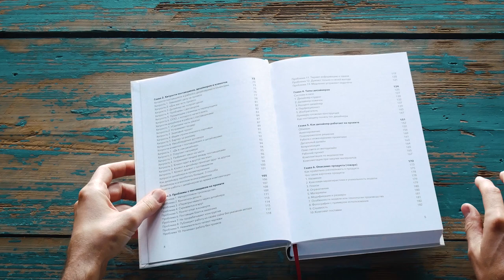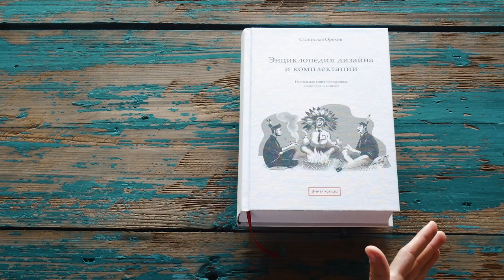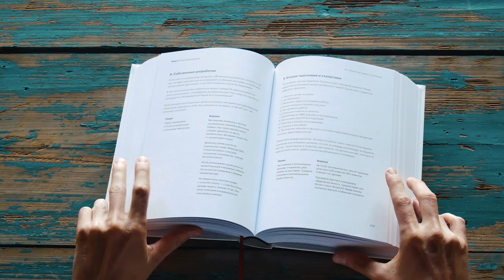Энциклопедия дизайна и комплектации. Моя новая книга. Видео 1/3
На видео краткий обор книги-энциклопедии для дизайнеров, клиентов и поставщиков. О том, как сэкономить, заработать или не попасть на шарлатанов.

Читать полезно всем, кто делает ремонт или работает в этой сфере. Сэкономит десятки или сотни тысяч рублей.

Смотрите подробности на видео.

Кстати, у меня есть телеграм-канал, где я делюсь опытом по бизнесу, работе с сотрудниками и клиентами.